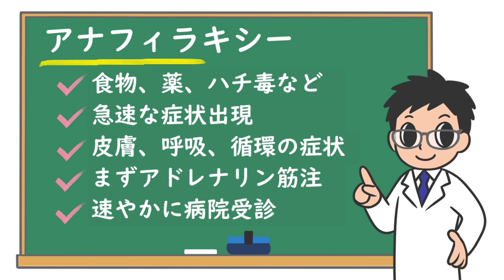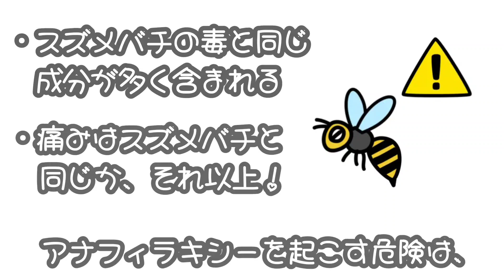トトロに会いたくて…♪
2020年8月28日撮影。

行ったことのない山道へ、ドライブがてら、入ってみました★